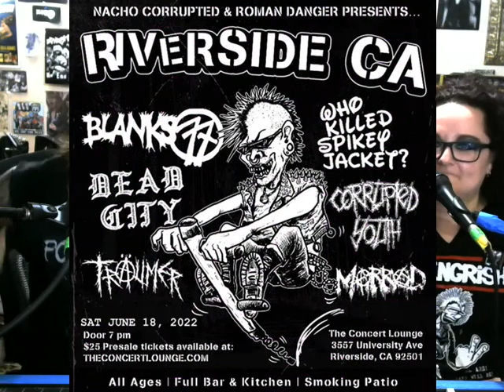Blanks 77 Skanked & PoGoed (PoGo Clip)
Renee Wasted guitarist of Blanks 77, stops by PoGo City Radio to drop an all new Blanks 77 track to Andrew Bedlam, released on Smith & Miller Records.  Find the full episode in your podcast feed now just search PoGo City Radio.
This clip is taken from the Pistol PoGo episode, STREAM IT FREE NOW!